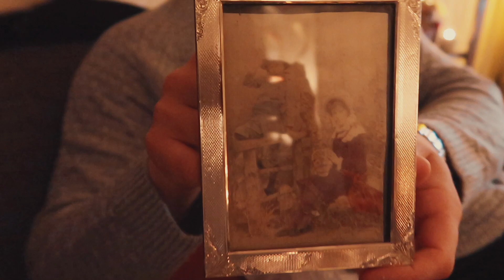My Holiday Diary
We went to the Netherlands to spend Christmas with family. Happy new year!!!

☽ Filming gear
Camera - Canon 5D MK III
Lens - Sigma 50mm f1.4